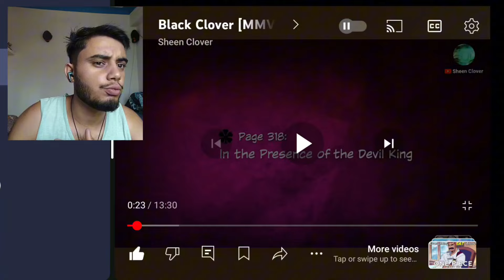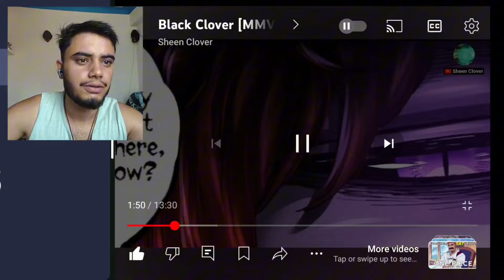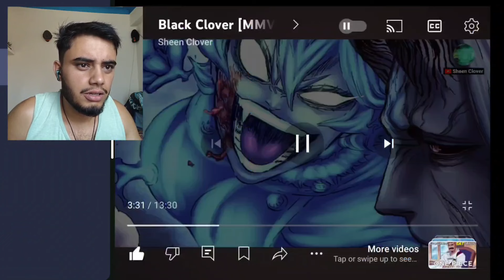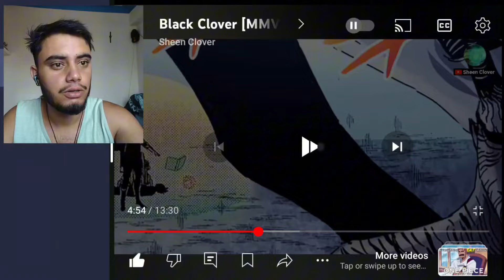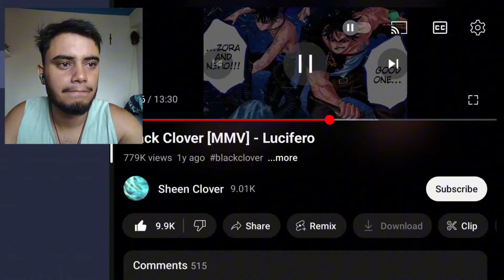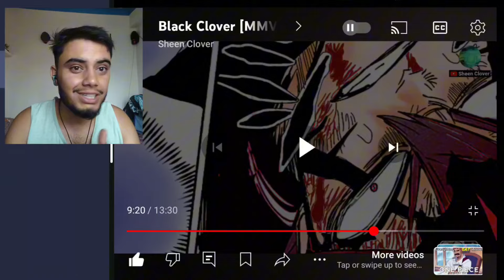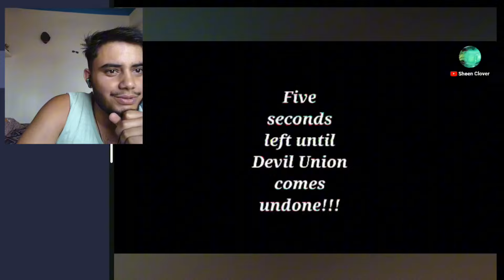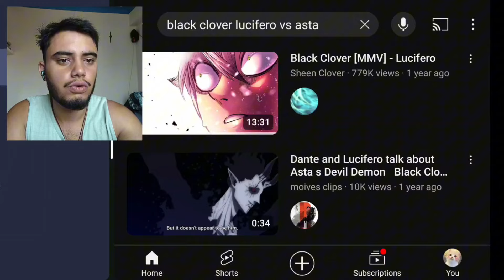DEVIL KING LUCIFERO VS EVERYONE ‼️ BLACK CLOVER 🍀 318 HINDI 🇮🇳